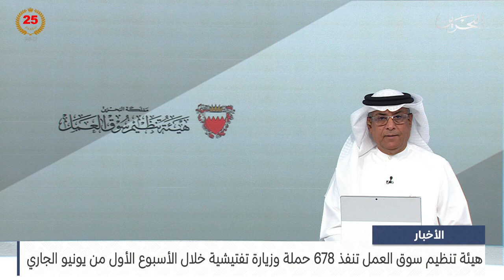مركز الأخبار : هيئة تنظيم سوق العمل تنفذ 678 حملة وزيارة تفتيشية خلال الأسبوع الأول من يونيو الجاري